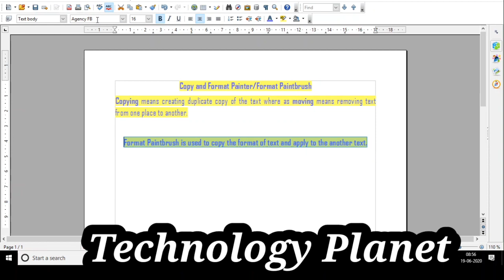Use of Format Painter/Format Paintbrush || Word Processor-Open Office Writer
After Watching this Video you will be able to Know that:
What is the use of Format Paintbrush Option in Open Office Writer.